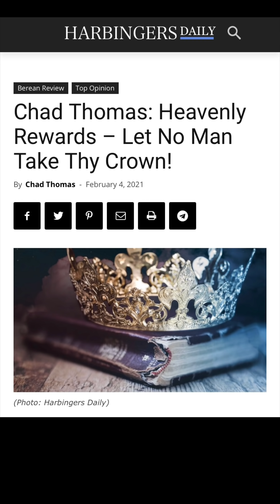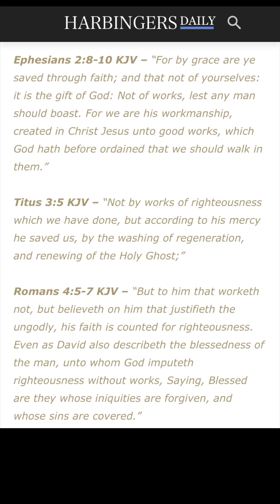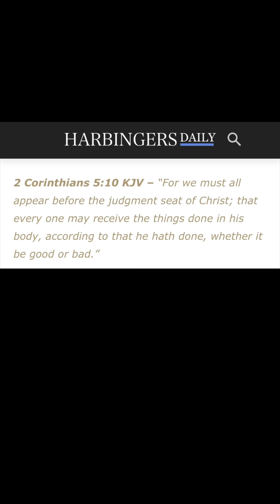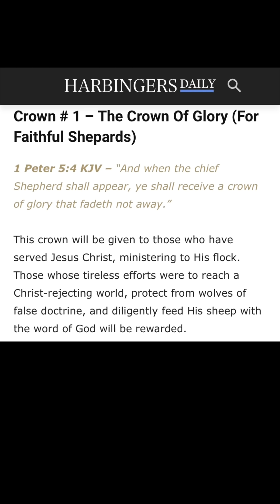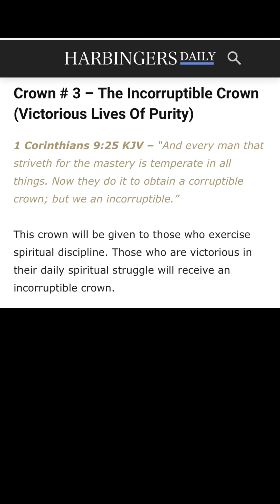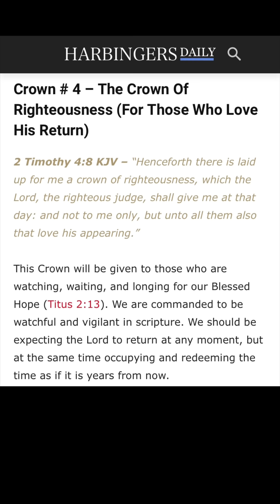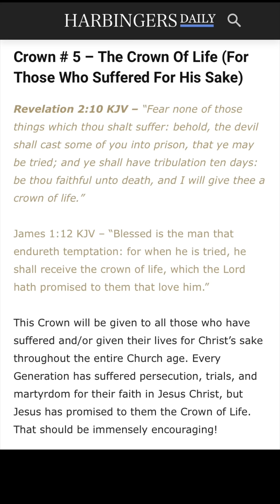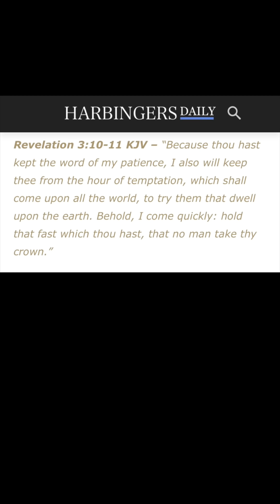Heavenly Rewards- Let No Man Take Thy Crown!!!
"The purpose of the Judgement Seat of Christ is not to punish believers. Your sin debt was paid in full on that cross at Calvary. Rather, the purpose of the Judgement Seat of Christ is to reward believers for their faithful service! I don’t know about you, but I want to hear “Well done, good and faithful servant”!

Brother Chad shares His most recently published article from Harbingers Daily that should encourage you all as we await our Blessed Hope!: